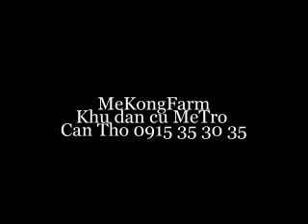ran giong- rắn giống- bán rắn giống hổ hèo- ptyas mucosus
bán rắn giống con, rắn bố mẹ, rắn lứa các loại
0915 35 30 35 Cần Thơ- khu dân cư MeTro